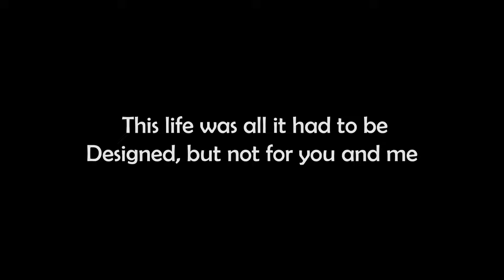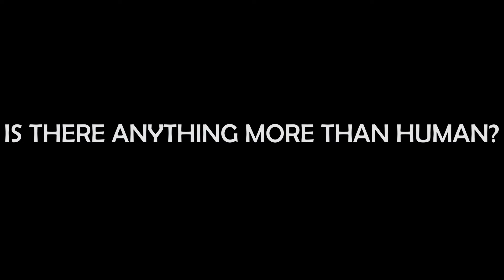BAD OMENS x ERRA - ANYTHING › HUMAN | GUITAR COVER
New guitar cover! Hope you enjoy this cover!